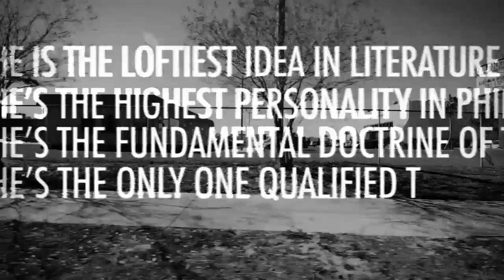Jesus is the Answer ✝️